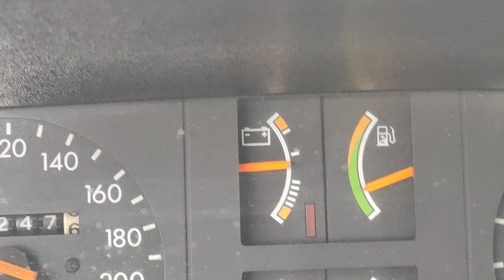Voltando do Encontro de Itaquaquecetuba, Monza e Opalas.